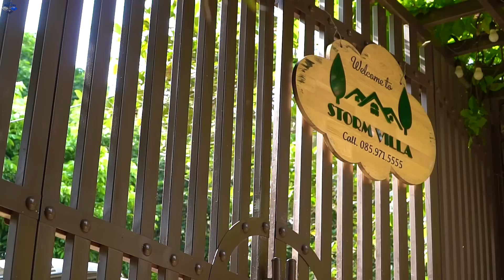LTT Game Nerf War : Special Police Warriors SEAL X Nerf Guns Fight Braum Crazy Revenge Girlfriend